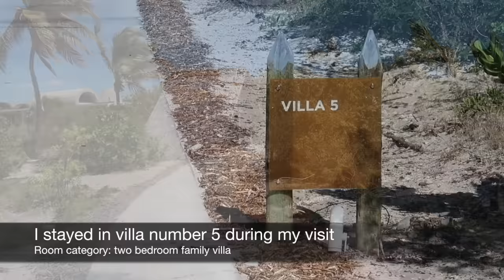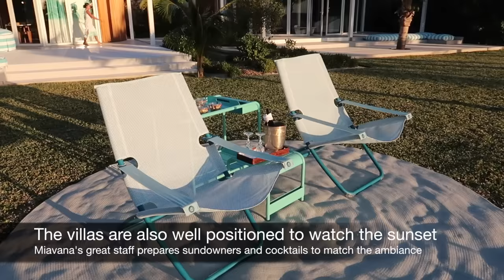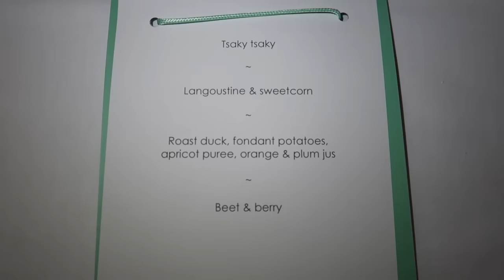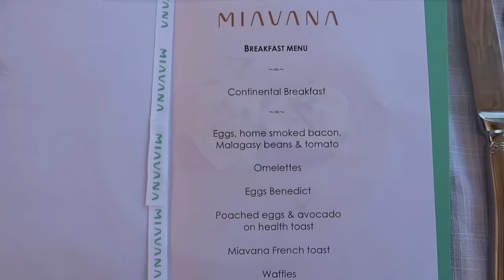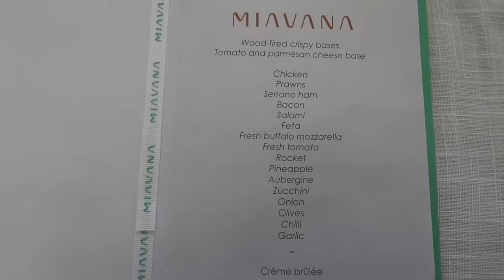MIAVANA by Time + Tide | Ultra-luxe private island resort in Madagascar (full tour)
Join me on a full tour of Time + Tide Miavana, possibly the most exclusive resort in the world. Featuring 14 supremely luxurious beach villas, this fabulous hotel is set on a magnificent tropical island off the northeast coast of Madagascar. Miavana was developed by the same team behind iconic North Island in the Seychelles.

Read my review of Time + Tide Miavana on my travel blog

Each week, I upload one new trip report about my travels around the world.